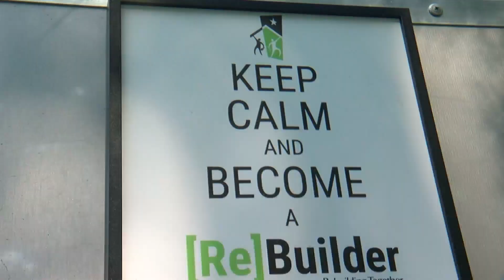Working to keep Minnesotans in their homes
Jonah Kaplan reports on how Rebuilding Together Minnesota is working to help people stay in their homes.